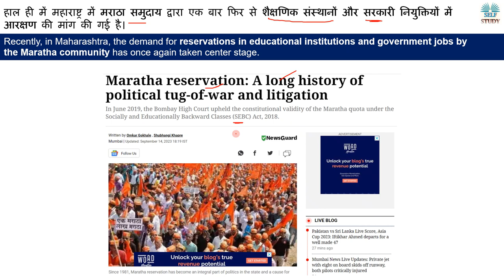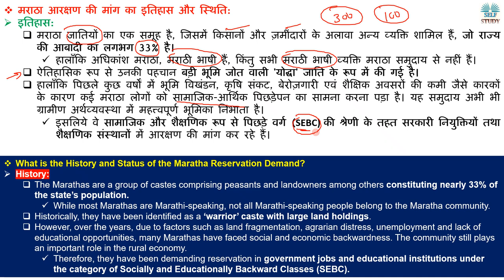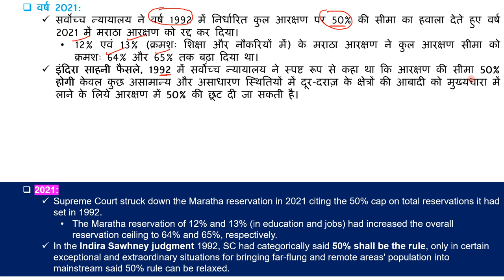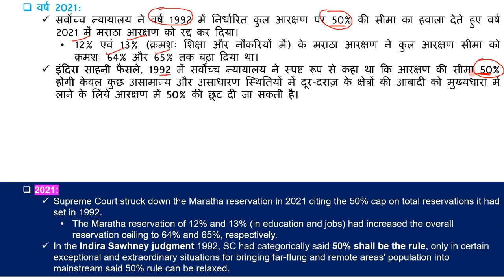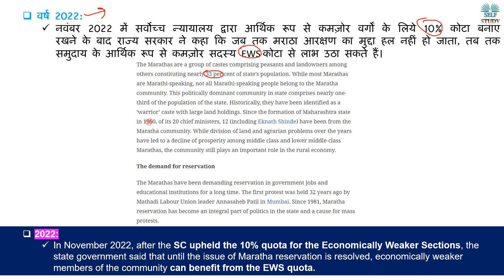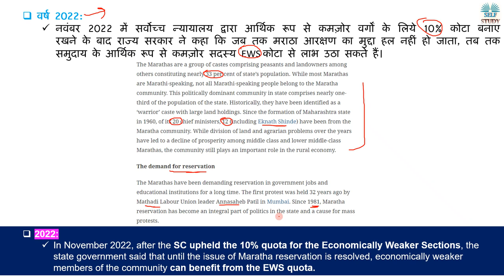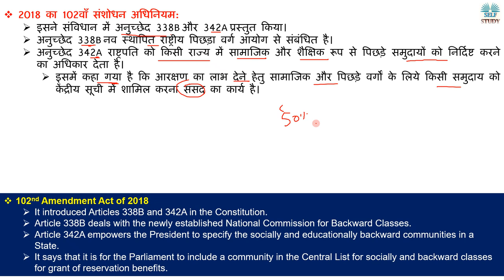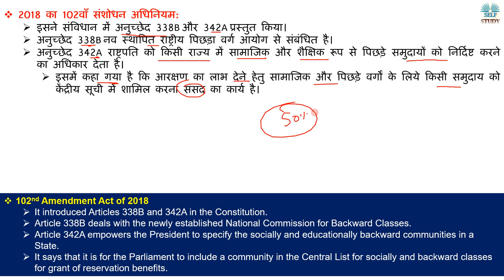मराठा आरक्षण | History of Maratha Reservation Explained | Who are Maratha ?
Recently, in Maharashtra, the demand for reservations in educational institutions and government jobs by the Maratha community has once again taken center stage.
हाल ही में महाराष्ट्र में मराठा समुदाय द्वारा एक बार फिर से शैक्षणिक संस्थानों और सरकारी नियुक्तियों में आरक्षण की मांग की गई है।

मराठा आरक्षण,
What is the History and Status of the Maratha Reservation Demand,
Maratha Community,
Who are Maratha,
History of Maratha Reservation,
Reservation in India,
What is Indira Sawhney judgment 1992,
102nd Amendment Act of 2018,